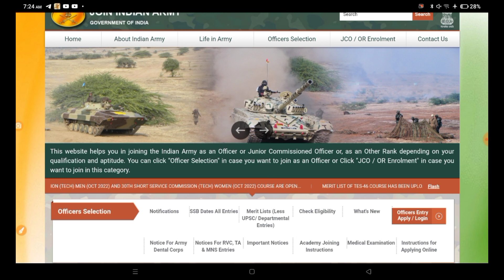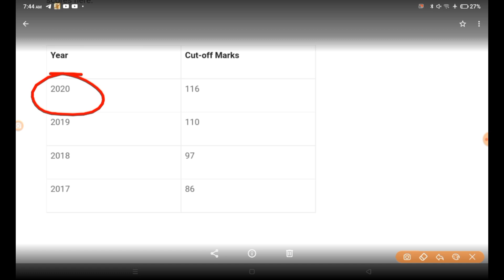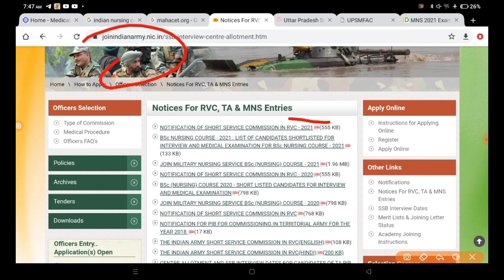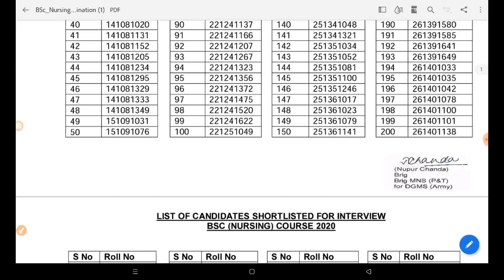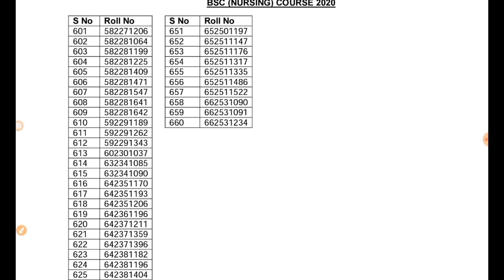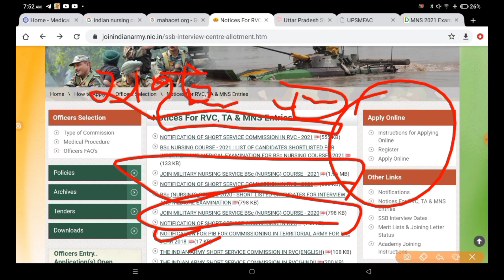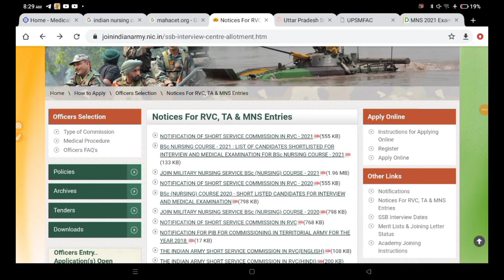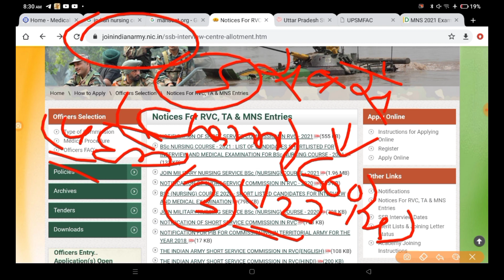MNS Application| Expected date, cut off |Exam preparation